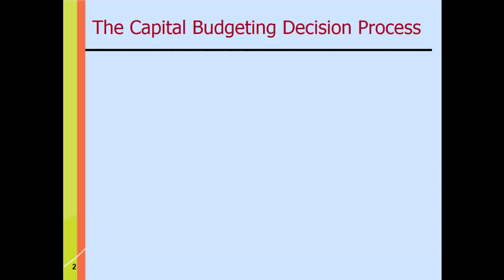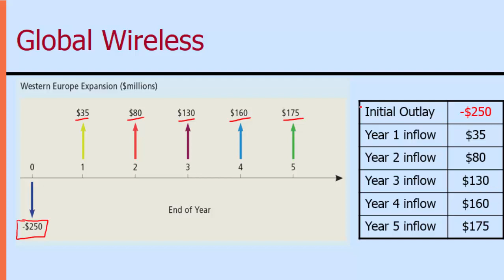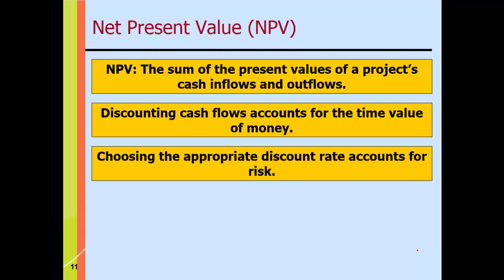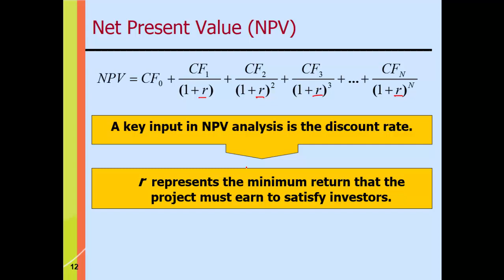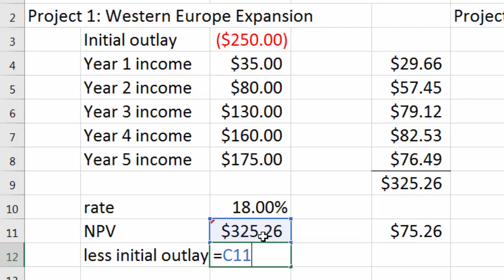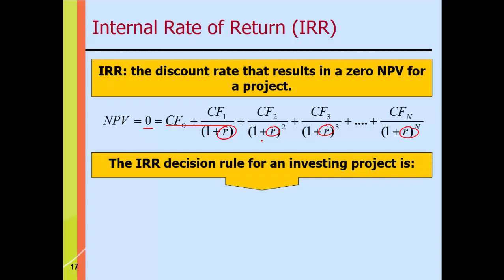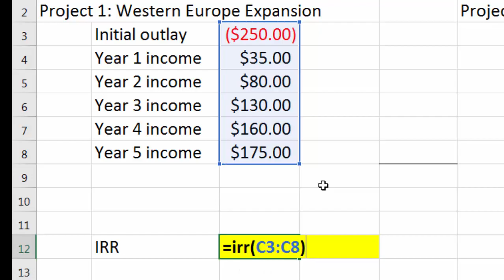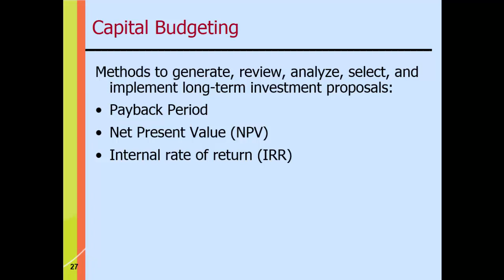Finance Lecture 10: Capital Budgeting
How do firms decide which projects to invest in, and which to reject? This video reviews the major capital budgeting tools: payback period, net present value, and internal rate of return and shows you how to gauge rates of return and compare investment opportunities.